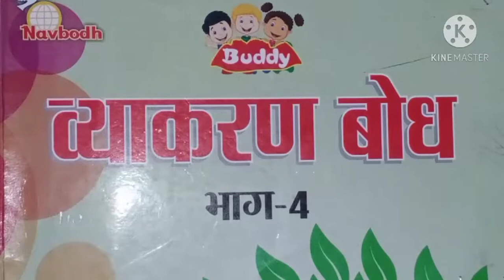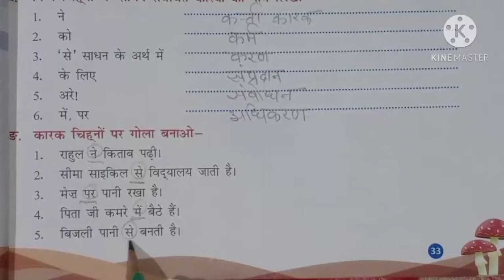4th Hindi grammar lesson 6